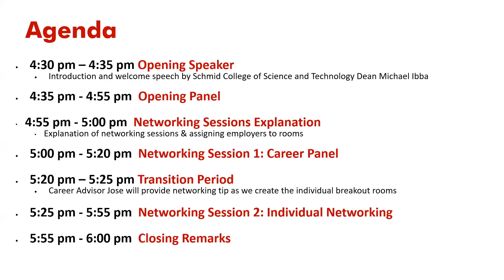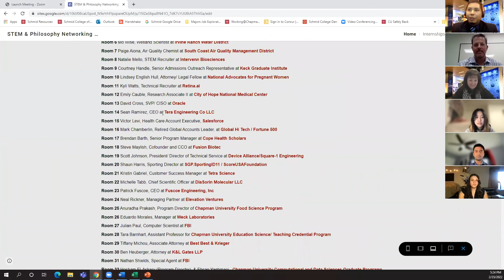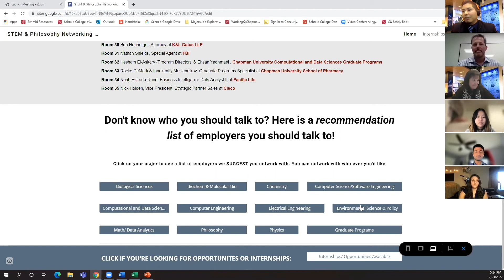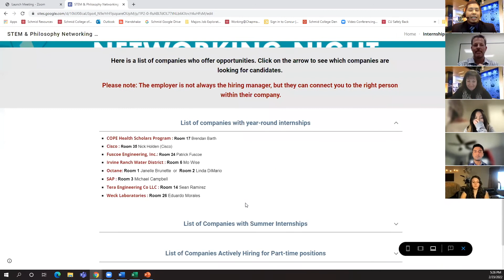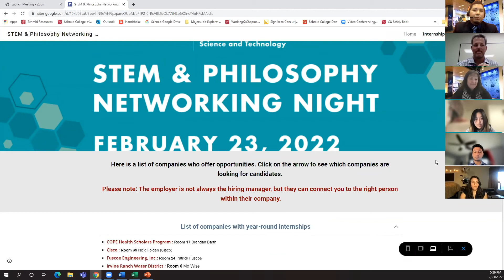2022 STEM & Philosophy Networking Night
Guest Panelist: Natalie Mello from Intervenn and Scott Johnson from Device Alliance.